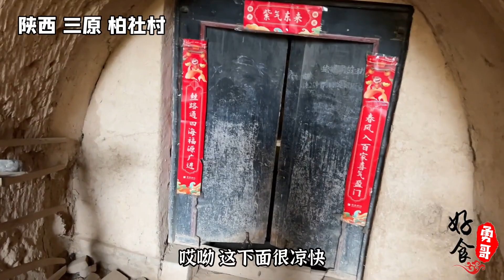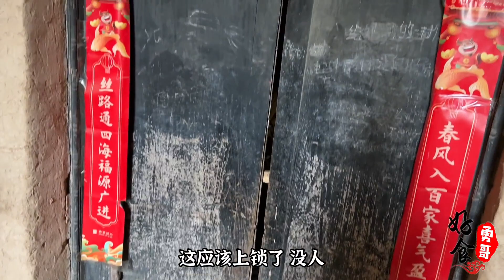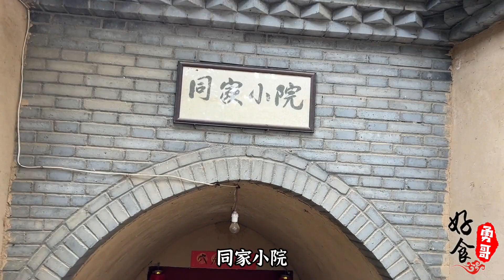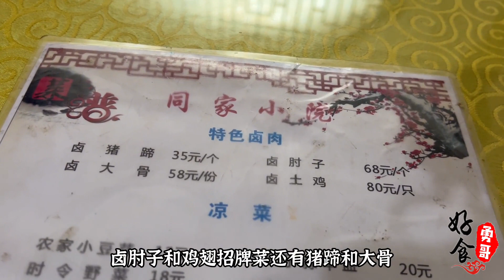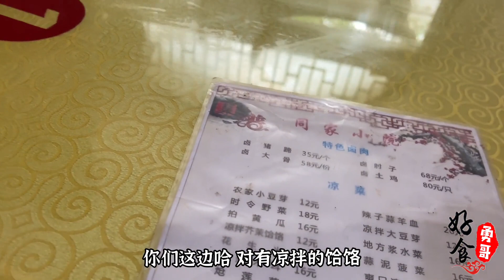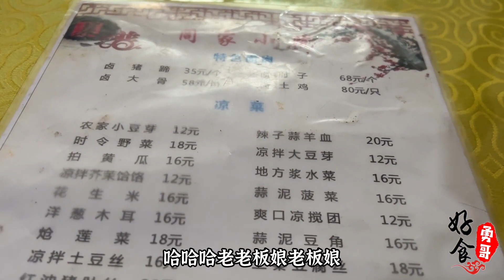陕西咸阳农村一大怪，地下6米挖洞开饭馆，四菜一饭167元贵不贵【好食勇哥】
本频道拍摄的所有视频都符合平台的使用政策，没有任何违规行为。 大家好，我是勇哥！吃货们在这里集合啦！